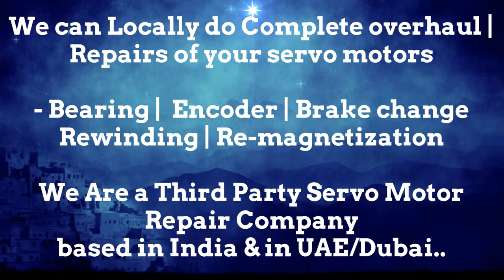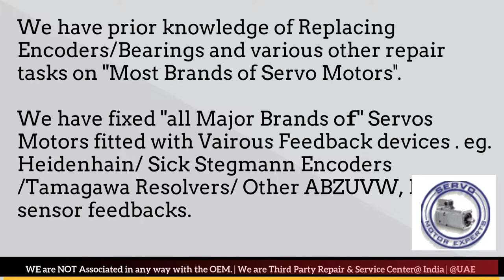GILDEMEISTER CNC Repair Service Center Dealer Stockist Spares Arab Saudi Dubai Pune Bangaluru Mumbai